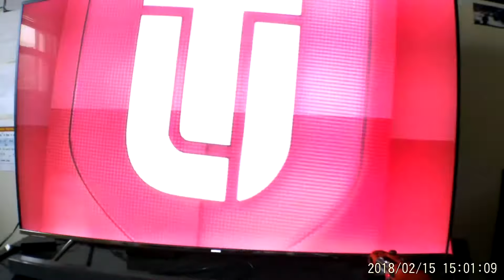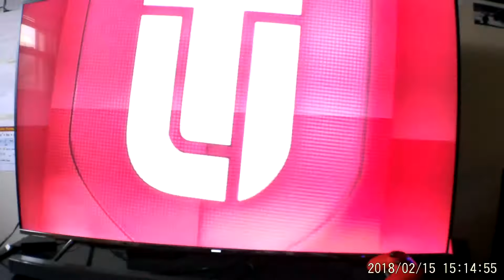Madden 18| MUT 1974 Toughness Tier 3!!